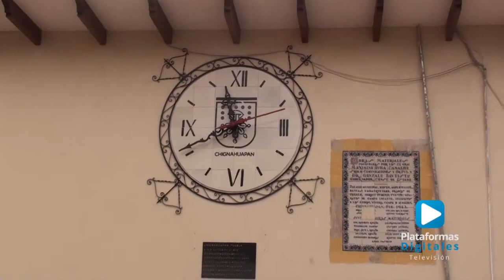Javier Tirado presidente electo de Chignahuapan comenta sobre la transición del Nuevo Gobierno.